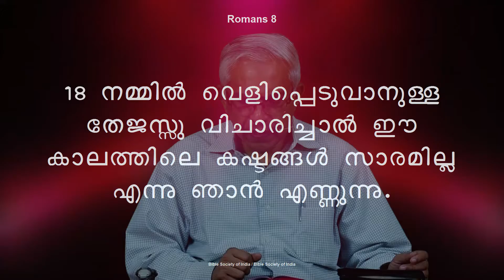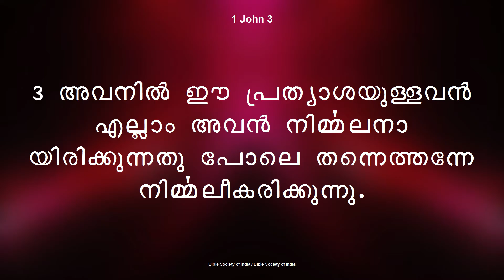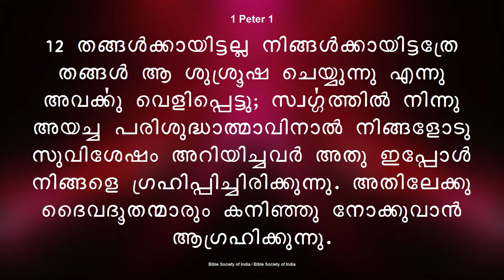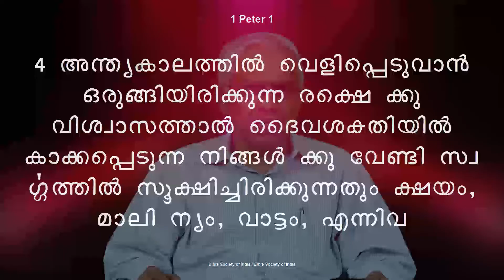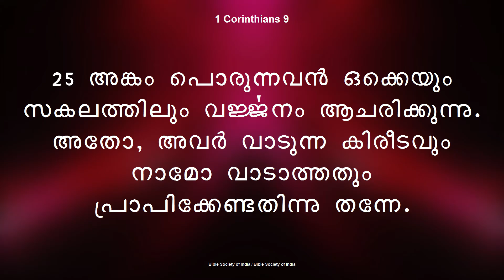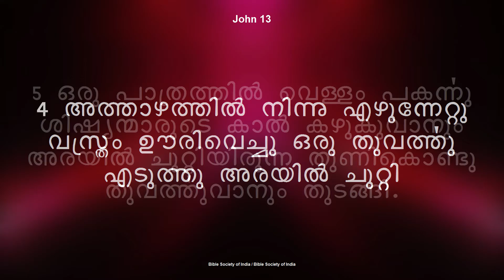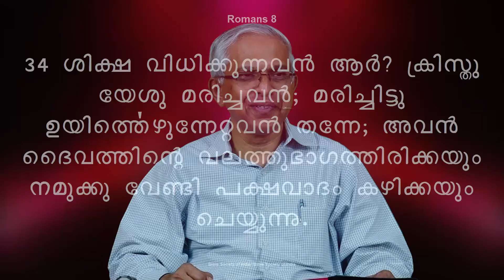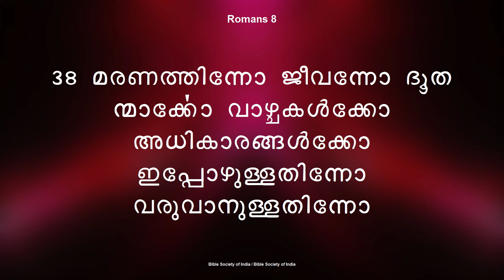Pr.Valson Samuel II എബ്രായ ലേഖനം II രൂപരേഖ II ഭാഗം 7 II Bible Class